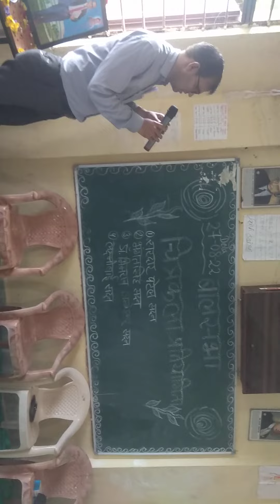शासकीय हाई स्कूल चोराना में चित्रकला प्रतियोगिता की गई